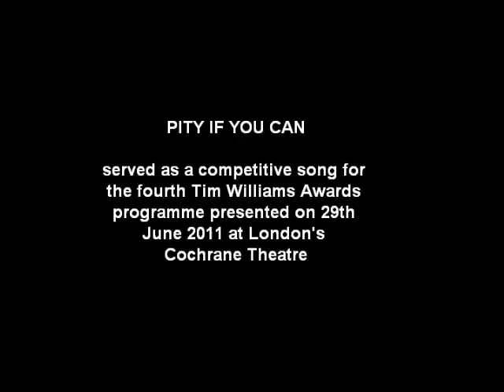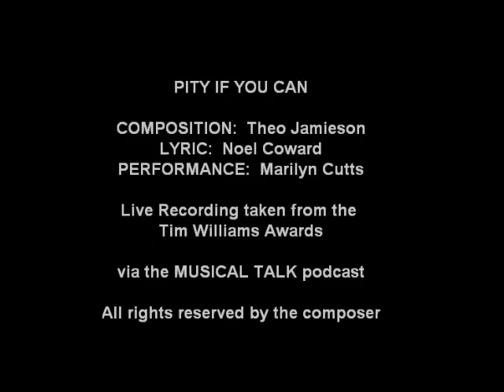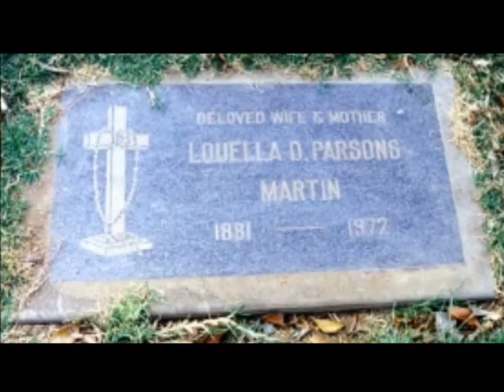PITY IF YOU CAN - TWA4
A competitive song, PITY IF YOU CAN, (original composition by THEO JAMIESON, lyric by NOEL COWARD, original interpretation by MARILYN CUTTS) was premiered at the fourth Tim Williams Awards in London, June 2011. This song is dedicated to the memory of the celebrated Hollywood columnists Louella Parsons and Hedda Hopper.